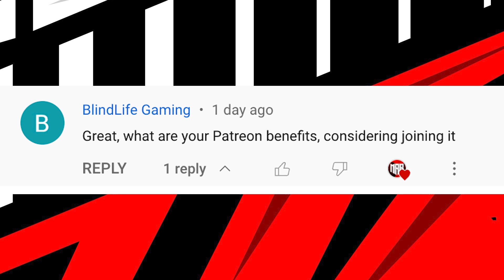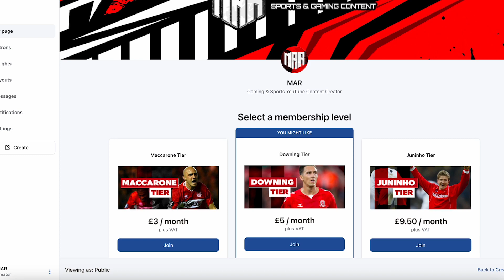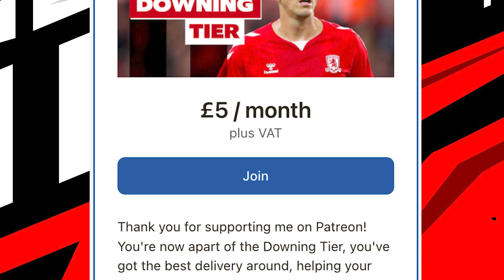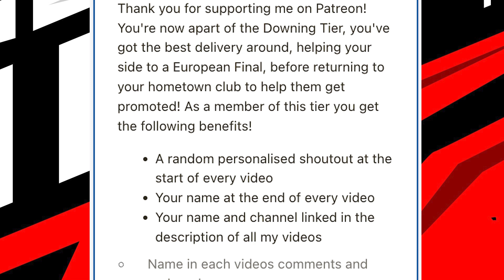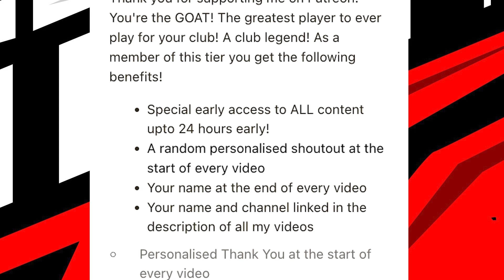I'M ON PATREON! SUPPORT THE CHANNEL (if you like)